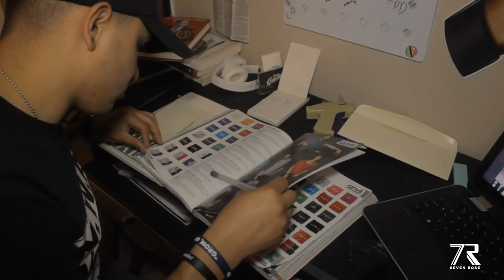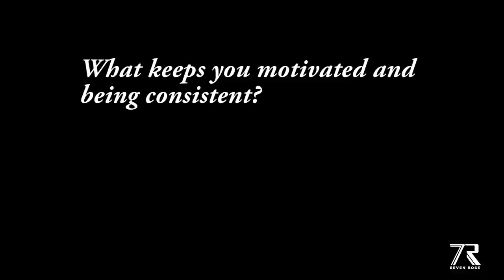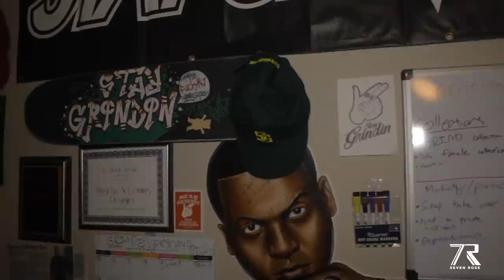Interview with Jorge Ramirez Founder of Stay Grindin